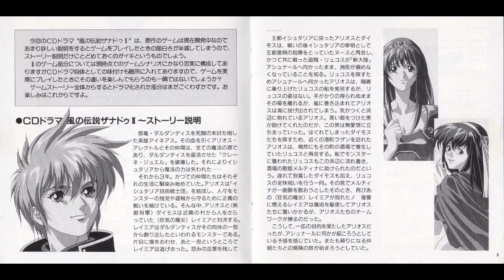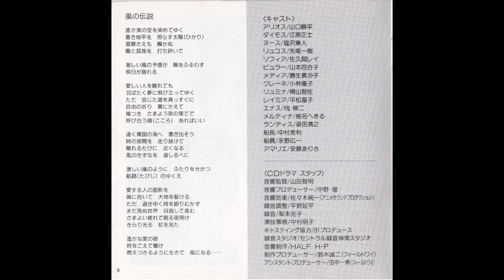ファルコム・スペシャルBOX ’９５ CDドラマ 風のザナドゥⅡ 山口勝平 佐久間レイ 椎名へきる 矢尾一樹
0:00  01 試練
4:00  02 プロローグ～失われた魔法
7:04  03 島
11:11 04 第１章～風がやんで…
25:59 05 村
29:38 06 第２章～新たなる風の予感
58:51 07 風の伝説～ボーカル・バージョン